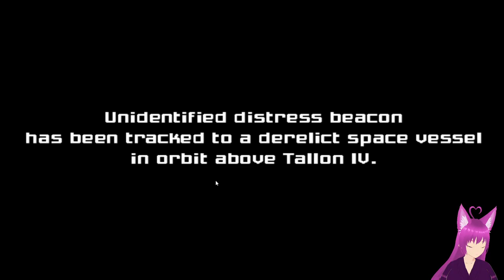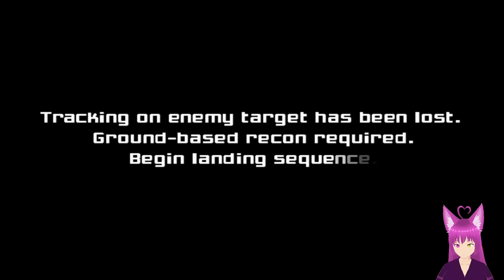Metroid Prime with Amare and Darktrooper! | EP1 | Scan all the things!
Well Metroid prime remastered is out, so of course we took that and decided to play the old version instead, on PC, because mouse and keyboard support is great, that said this is the first time I play any of the primes so please bear with me as I learn the ropes and try to get good while Darktrooper helps me out.
I have however played all the 2d games so I am quite familiar with the lore and you can hear me gripe about some of the most notable differences, but we have plenty of fun regardless so I hope you also have fun~kyu!